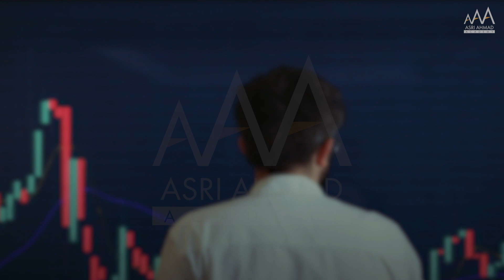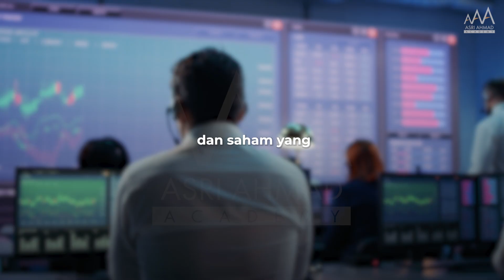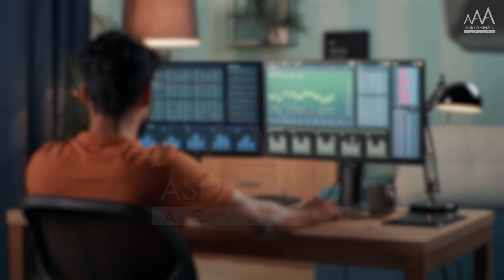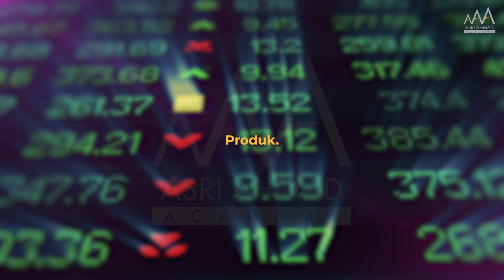5 Tips Wajib Untuk Pelabur Saham Newbie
Nak buat duit dari saham memang senang. Sambil duduk silang kaki atas sofa dekat rumah pun boleh untung. Tapi kena ingat, nak buat rugi pun senang.

Kongsikan juga kepada rakan-rakan agar mereka mendapat ilmu yang bermanfaat ini😊